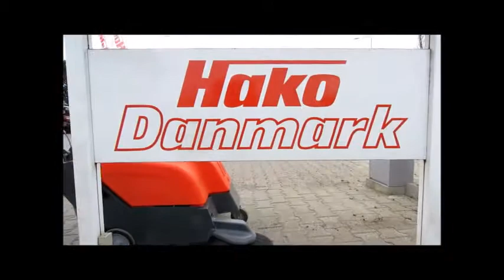Hako Hamster 800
Doğuş Tekstil ve Temizlik Makinaları Paz.San. ve Tic.Ltd.Şti.
Adres : Ziya Gökalp Mah. Eski Turgut Özal Cad. No: 29 K:2 İkitelli - Başakşehir / İSTANBUL